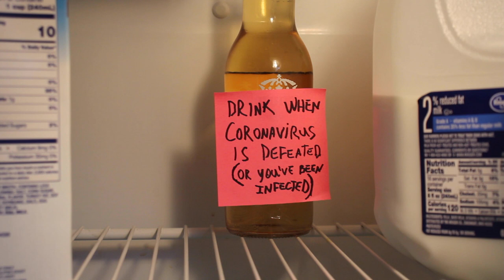Coronavirus Time Capsule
i washed my hands before and after i made this.

more dumb stuff coming soon